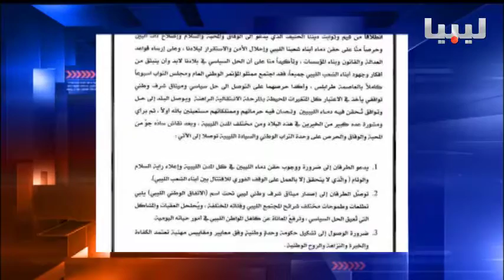نشرة السادسة يوم 09/03/2016